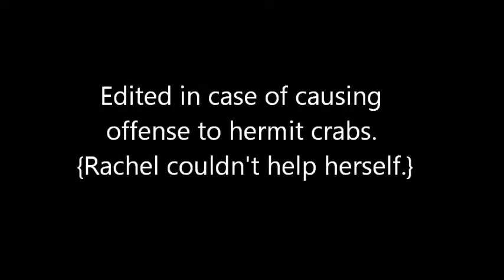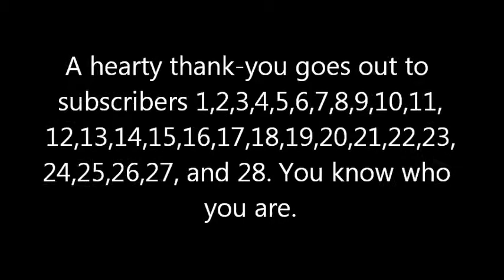Family Rivalry - Seven In All vs. TotallyFantasticYo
We had to call a team meeting to discuss how Seven In All ought to respond to the startling news that our cousins started their own Youtube channel.